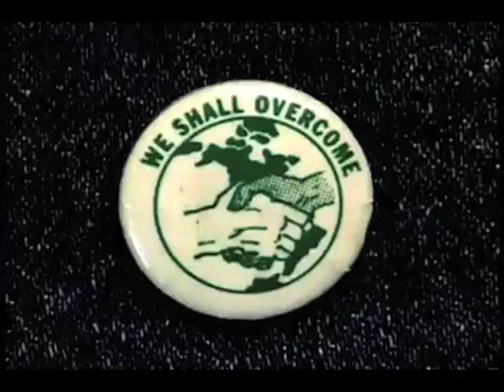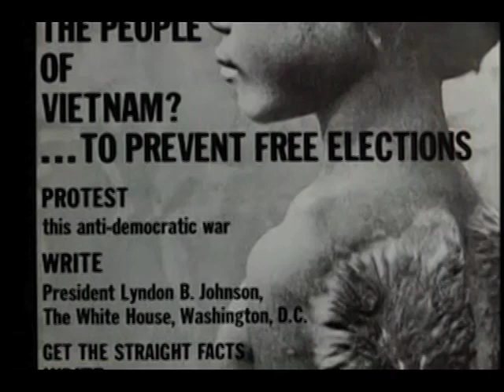REBELS WITH A CAUSE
Rebels with a Cause chronicles the movements for social change of the Sixties that began with the civil rights movement and culminated with the angry protests against the US

war in Vietnam. Told through the eyes of SDS members, the film is about far more than SDS. It's about the values, motivations, and actions of a generation that lost its innocence but gained a sense of power and purpose. It's about a decade that changed America.

Students for a Democratic Society, the largest and most influential student organization of the '60s, was a uniquely American movement that grew and evolved in response to the times.  At its peak in 1968, SDS had over 100,000 members and 400 chapters — but in 1960 there were just a few dozen members, inspired by the civil rights movement and initially concerned with equality, economic justice, peace, and participatory democracy. Then came the war in Vietnam, and SDS grew rapidly as young people protested the destruction being wrought by the US government and military.  Although most activity focused on the war, SDS members were also involved in organizing in local communities around economic and social issues, were early activists in the women's movement, and helped start many of the 'counter-institutions' that flourished in that period and since.  As the war continued to escalate, polite protest turned into stronger and more determined resistance — and rage and frustration increased all across the country.  At the same time, the government, led by the FBI, mounted a concerted effort to destroy SDS and the antiwar, civil rights, and women's movements. SDS died in 1970, but the movement — and the spirit of SDS — lived on.